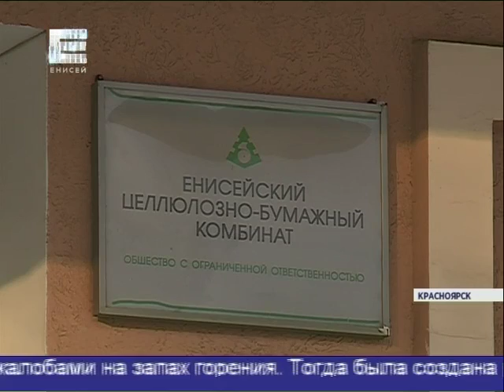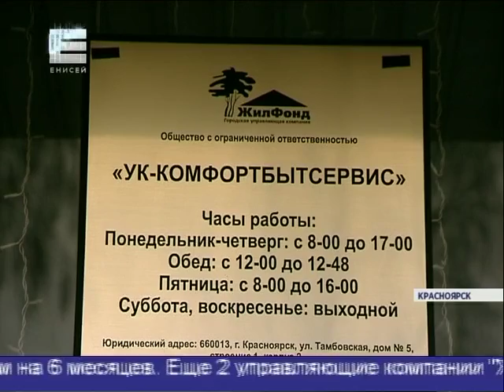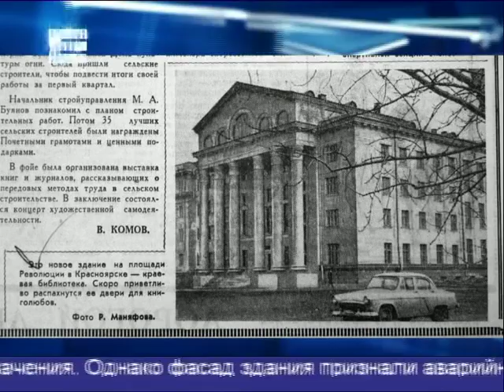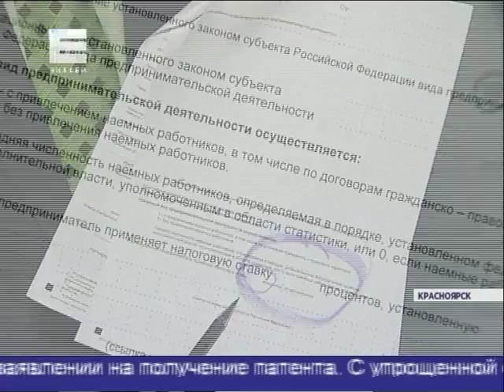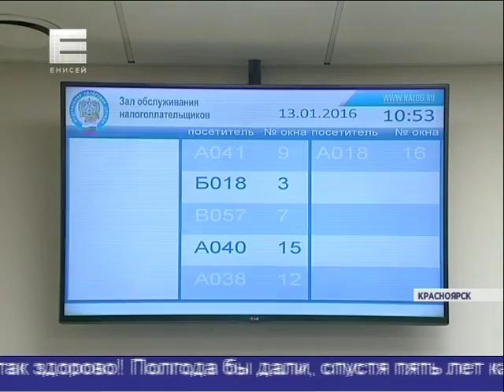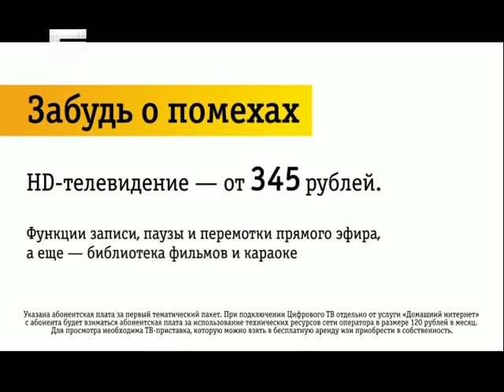Новости от 13.01.16